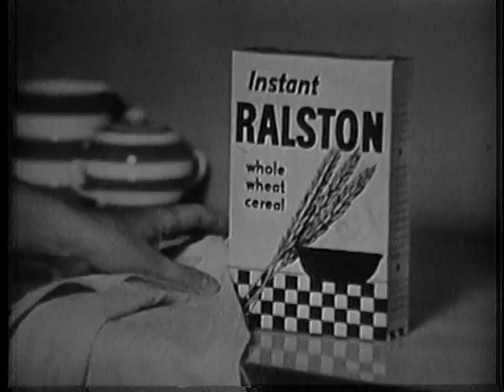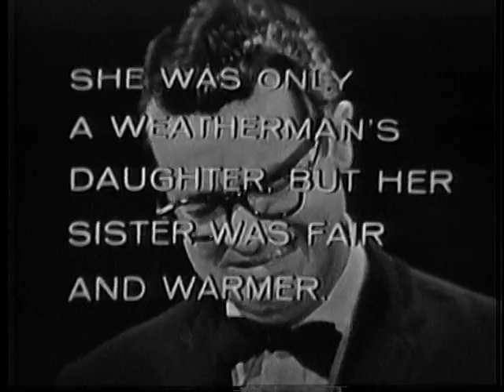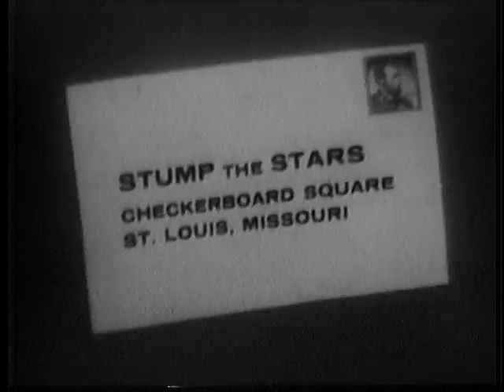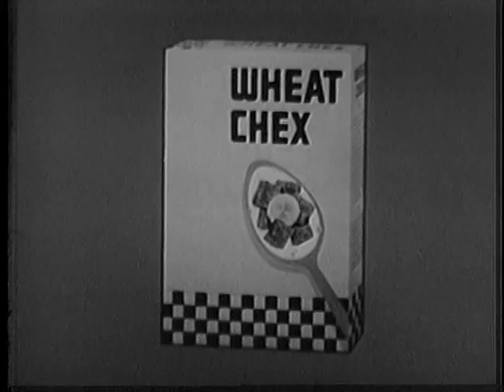Stump the Stars (1963-Feb-25)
Guest Michael Landon with regulars Ruta Lee, Richard Long, and Tommy Noonan vs. guest Nina Foch with regulars Robert Clary, Beverly Garland, and Stubby Kaye.